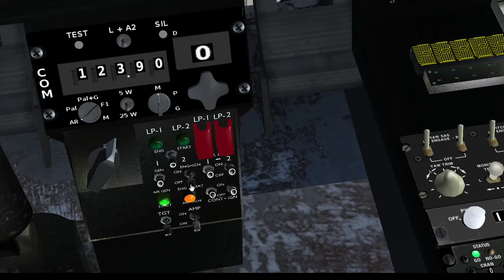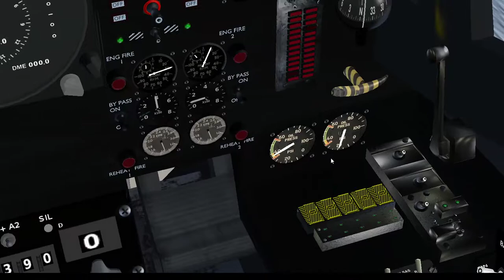JSBsim SEPECAT Jaguar update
Flightgear Jaguar GR.1 so far